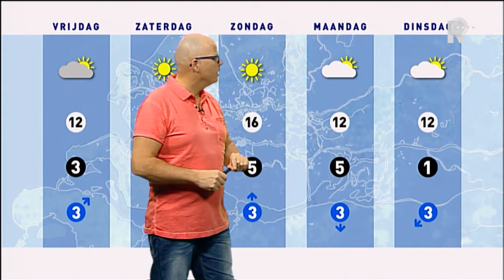Weer - 6 maart 2014